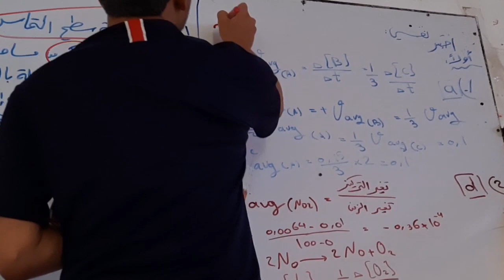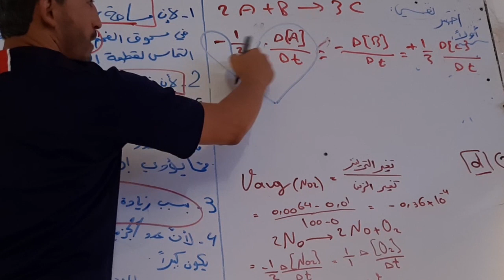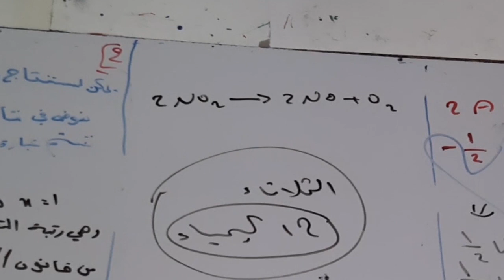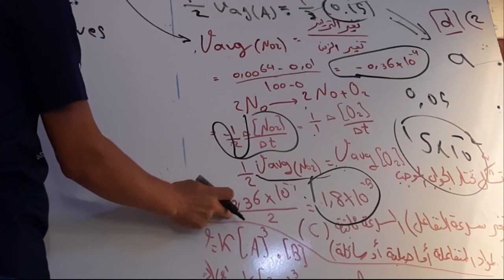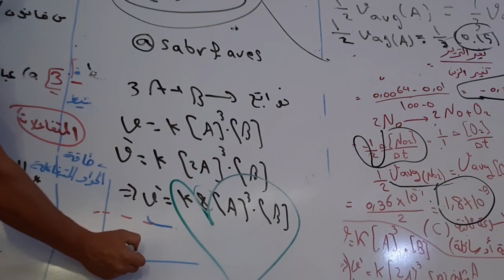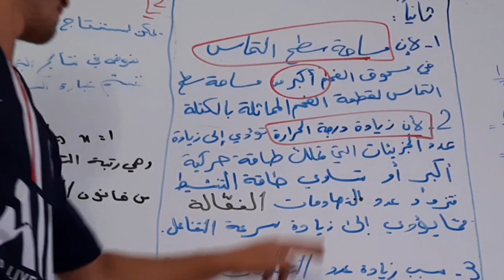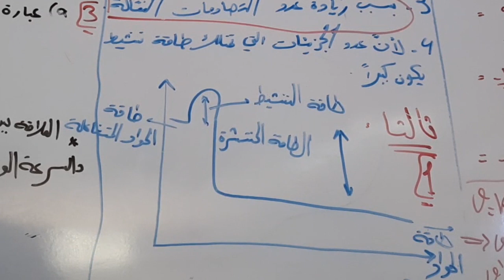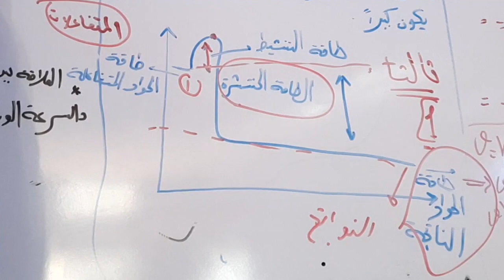سرعة التفاعل 6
روابط القنوات 👇🏽👇🏽

قناتكم الإلكترونية لجميع مراحل التعليم

💎فارس جقل كيمياء بكالوريا حديث

يوتيوب فارس جقل 💕
قناة خاصة بنشر روابط الدروس التي ترفع  على اليوتيوب

رابط جروب المناقشات على التلغرام👇🏽

رابط جروب المناقشات على الفيس بوك👇🏽

ولشحن أفضل النوط والمكثفات أو الاشتراك بدورات الاختبارات ببرنامج واتس اب  راسلو مكتبة الأمل واتس اب